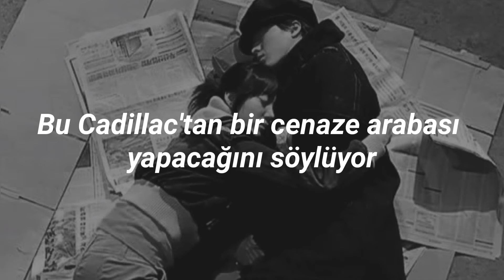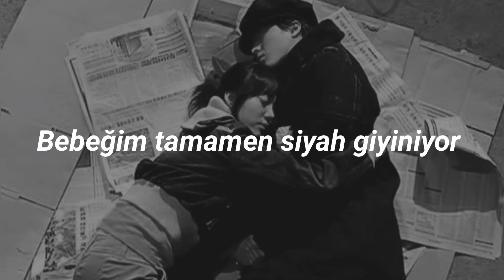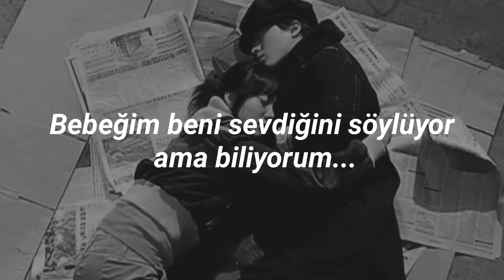Nicole Dollanganger - My baby (Türkçe Çeviri)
Bu şarkının melodisine bayılıyorum
Özellikle Nicole'in şarkıyı söyleyiş tarzı o kadar huzur veriyor ki bana şarkıyı yaşıyormuş gibi hissetiriyor.
Umarım siz de beğenirsiniz :)

Cadillac : Bir araba markası.

The car smoking and i was trying to pull the teeth from his throat.
Burda bir kelime oyunu yapıyor.
Pull the teeth : Gerçek anlamı dışında zor bir işle mücadele etmek anlamında da kullanılıyor.
Yani bu kısımda arabanın duman aldıgını ve sevdiğini de ordan çıkarmakla mücadele ettiğini söylemek istiyor.

Lyrics

My baby wears all black
Says he's gonna make a hearse
Out of this Cadillac
He says I'm gonna put him in
An early grave with all the
Trouble that I make him

My baby says he loves me but I know
He don't care if he kills us both

Says that we both die inside of
Every dream he has
He says he's seen us on the road
The car was smoking and I was
Trying to pull the teeth from
His throat

He don't care if he kills us.